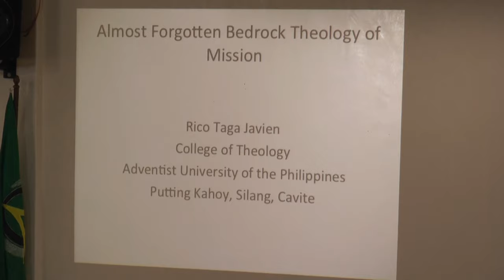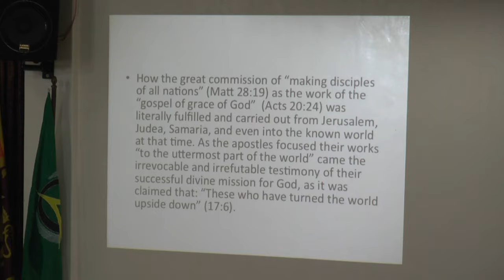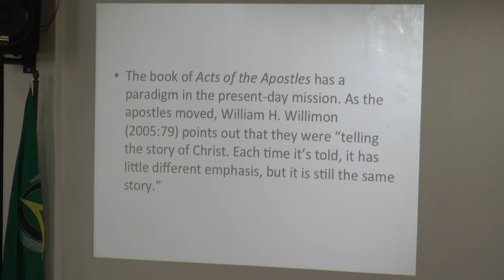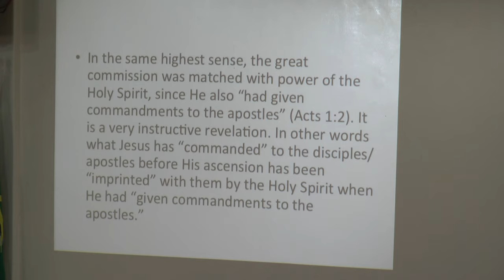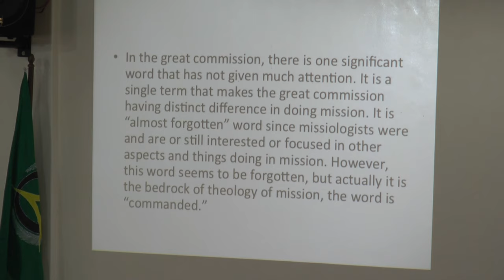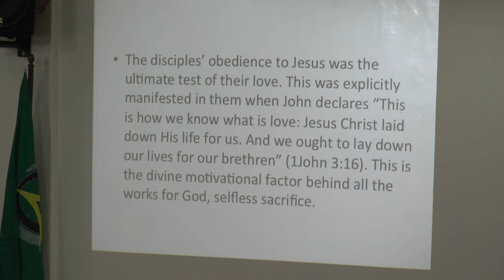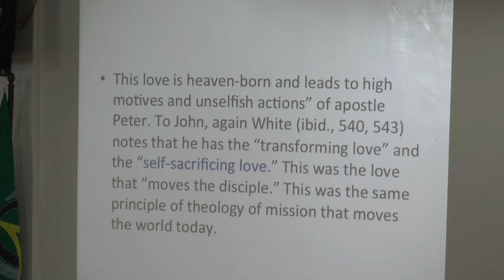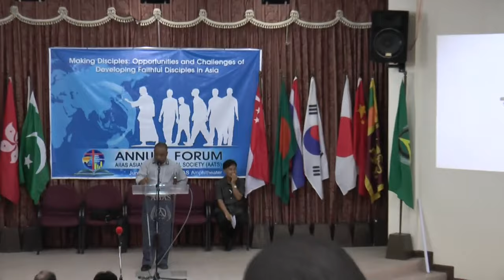Almost Forgotten Bedrock Theology of Mission - Rico T. Javien, PhD